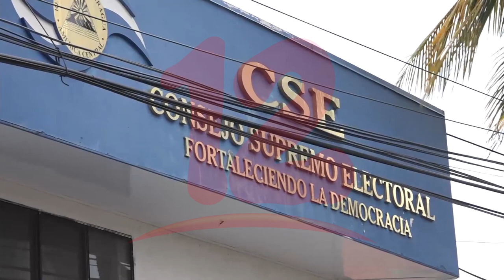PRD anuncia su salida de la Coalición Nacional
NosResistimosAlEmbargo Pues nos vamos a salir de la Coalición, ya es un hecho, ya es una decisión", así acalló el reverendo Saturnino Cerrato los rumores sobre el futuro del Partido de Restauración Democrática (PRD) dentro de la opositora Coalición Nacional.